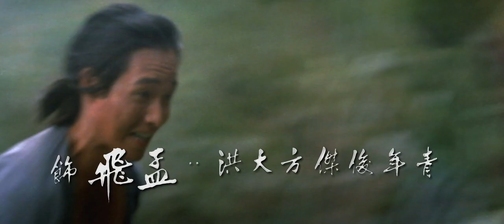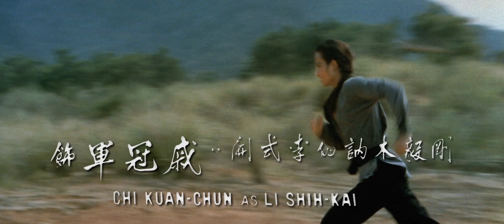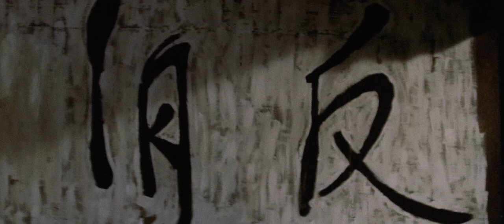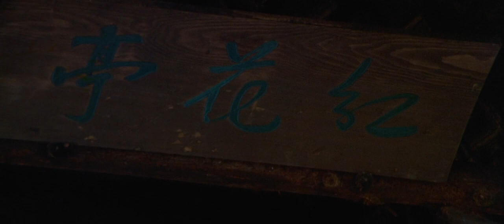【少林五祖/Five Shaolin Masters/1974】兄弟被少林叛徒所杀，五人重回少林苦练功夫，热血厮杀，以战止恶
将少林寺视为眼中钉的清廷利用安插在少林寺中的奸细提供的情报，调遣了各路高手火烧少林寺，处心积虑地想一举消灭少林子弟。事出突然，寺中僧人及俗家弟子仓促应战一番后十死其九。
捡得性命的方大洪（孟飞）逃向广东与李式开（戚冠军）会合，商议如何继续反清复明。而胡德帝（姜大卫）、蔡德忠（狄龙）、马超兴（傅声）等人则北上中原，千方百计查找寺中内奸，决意为死去的少林弟子报仇。——五人一度对少林功夫有所怀疑，后来才醒悟怪不得少林功夫，只怨自己学艺不精，于是潜心修炼终成正果，被后世称为“少林五祖”。